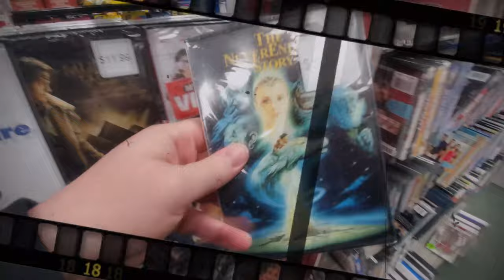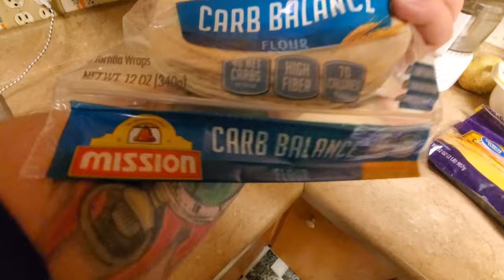CHILI WIENERS with NED RYERSON !! It's GROUNDHOG DAY !! Saturday Night Snack and a Movie Bonus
Paul Unser